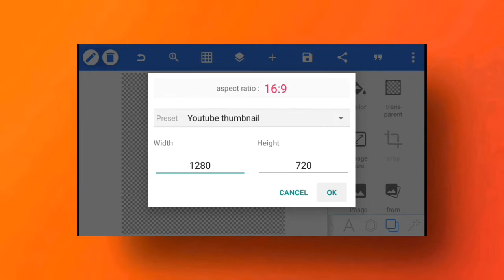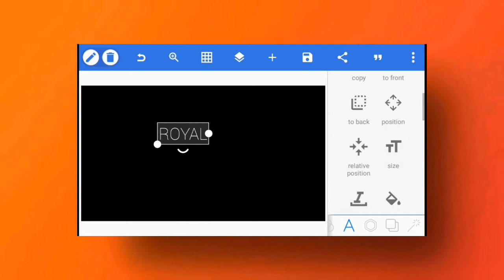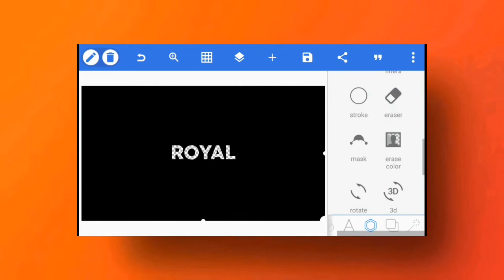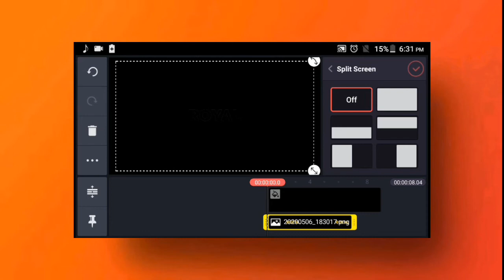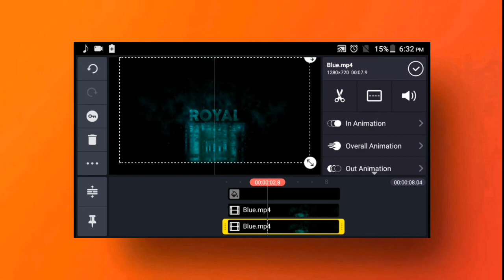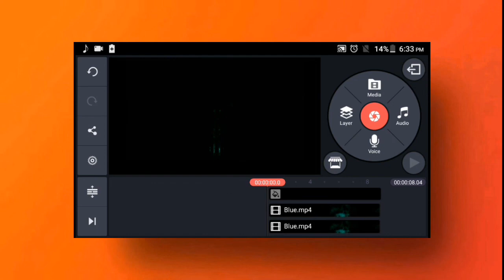How to make a flicker intro on android |pixellab|kinemaster|ROYAL GRYPHON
No copy right contents